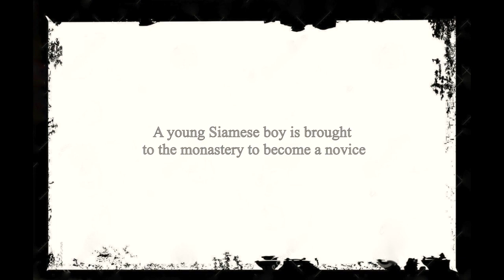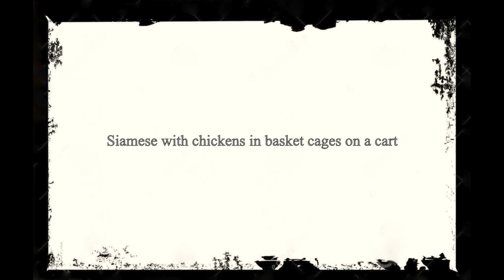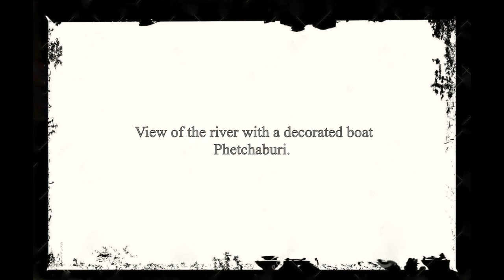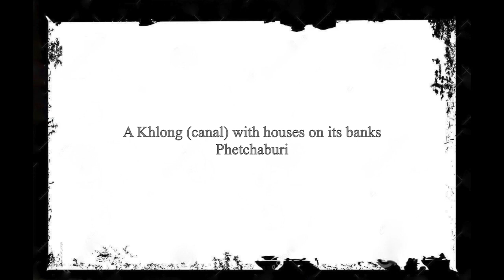Siam in photographs from 1908-1909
Siam (Thailand)
Photographs by Kurt Beyer
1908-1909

A fascinating look at the people and lives of the Thais over a hundred yeas ago